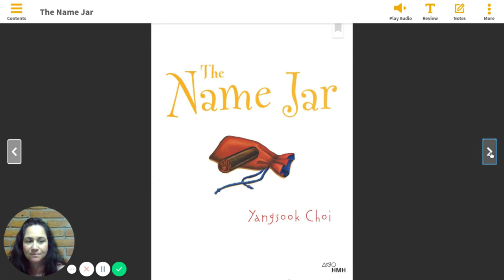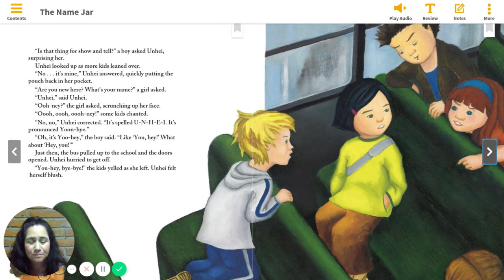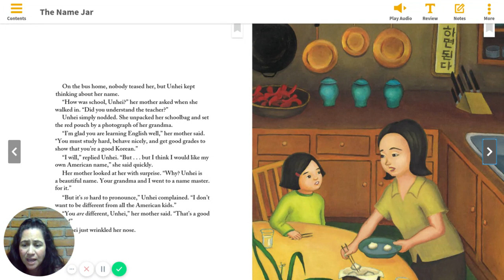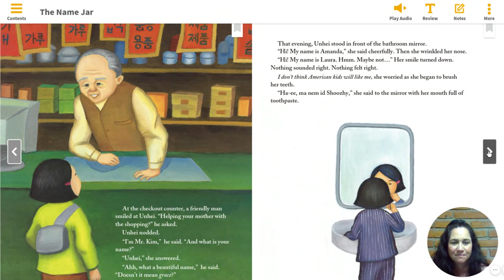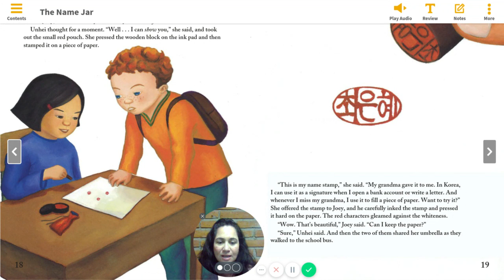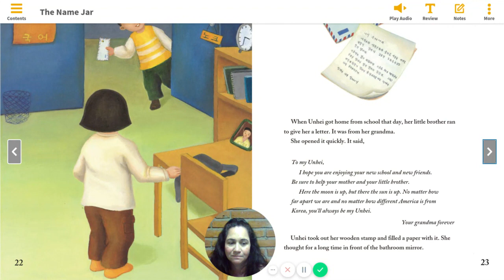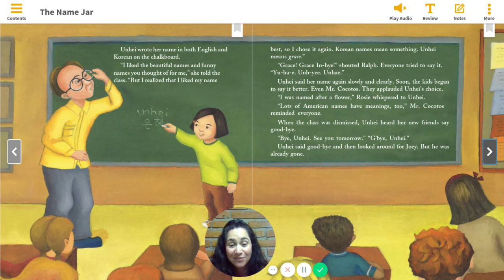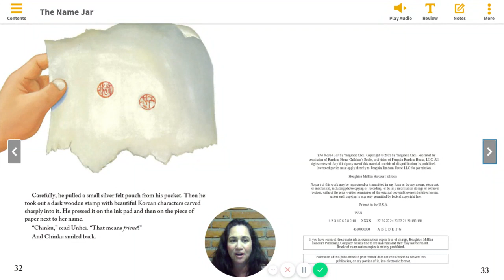2nd Grade Read Aloud: The Name Jar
Watch and follow along as Mrs. Hitchings reads the read aloud book, The Name Jar. As you listen, be thinking about how the story of this young girl connects to the Essential Question: What can we learn from different people and cultures?